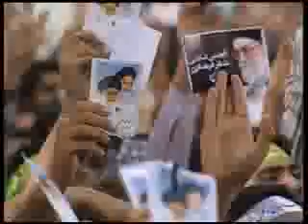بيانات در ديدار دانش‌آموزان - khamenei 2013